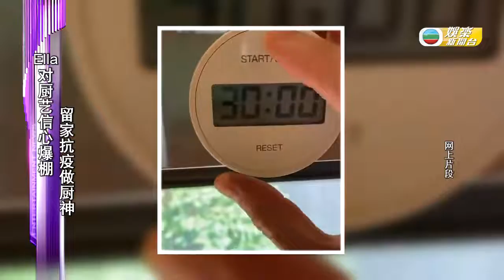留家抗疫做廚神 Ella對廚藝信心爆棚｜娛樂新聞